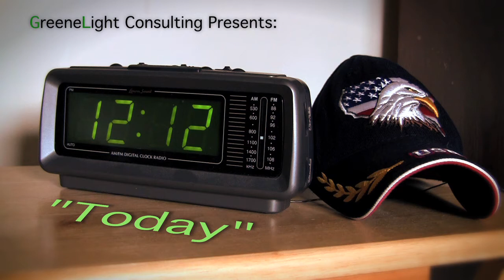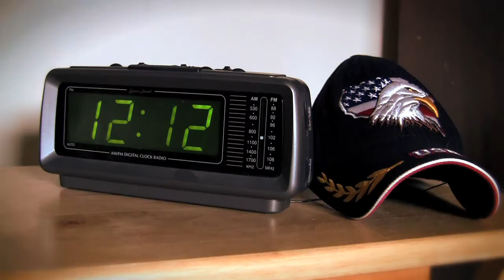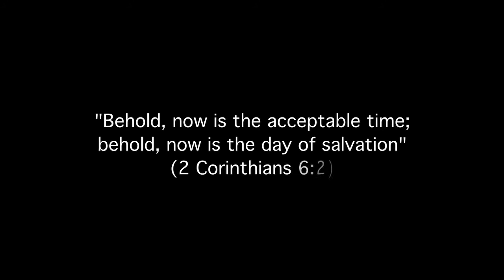Today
A man finds himself in somewhat of a "groundhog day situation" and learns why.

A video made for the "Christian Filmmakers 36 Hour Contest 2010" - christian filmmakers.org

Credits:

Writer: Jordan Greene, Co Writer: Bill & Nancy Greene

Videographer: Jessica Greene, Jordan Greene, Bill Greene

Editor: Jordan Greene, With GreeneLight Consulting - GreeneLightSite.com

Sound Effects: Apple

Cast: Jordan Greene, Bill Greene, Nancy Greene